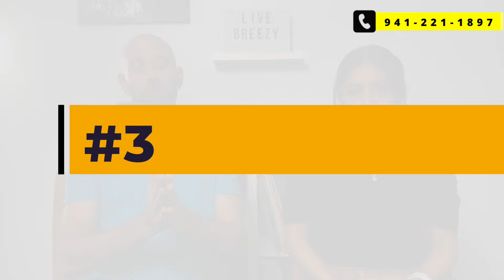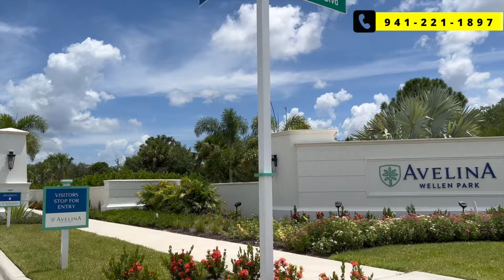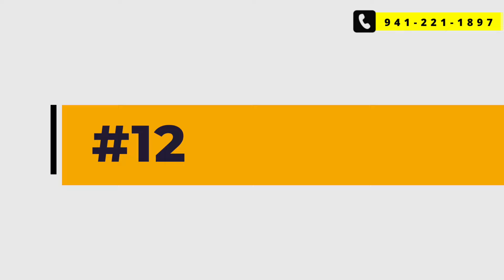BEWARE: 12 Things To Know About North Port Florida!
BEWARE: 12 Things To Know About North Port Florida!  If you're thinking about moving to North Port Florida there's some things that you should know about first.  We tell you what you need to know about living in North Port in this video!

👀 Looking for a FANTASTIC realtor somewhere else in Florida, or anywhere in the US? We partnered with the perfect people to find you a knowledgeable, friendly realtor